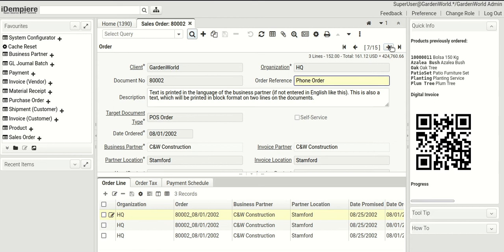Quick Info in iDempiere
The Quick Info is possibly one of the best features in iDempiere.

It can be used in many ways without writing a single line of code. It gives you flexibility, context and extra information without having to navigate away from the record you're working on.